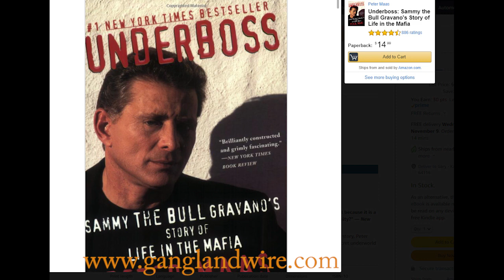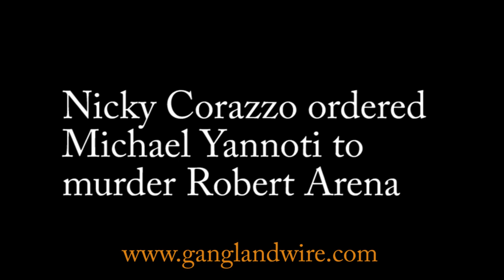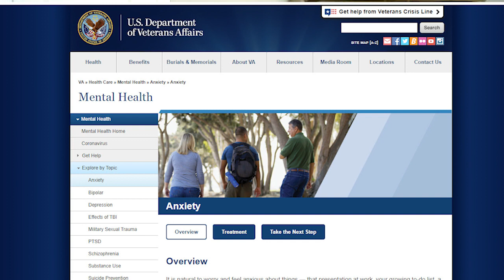Andrew DiDonato and Bank Robbery - Bonus Episode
Retired Intelligence Detective Gary Jenkins brings you the best in mob history with his unique perception of the mafia . Gary completes his interview with Andrew Didonato, a former gambinofamily associate from the Nicky Corazzo crew. In this episode, Andrew tells how he was recruited, groomed, and slowly brought into the Corazzo crew. Then how he fell out of favor and became a target as the Gambino crew leader, Nicky Corazzo, began to fall.